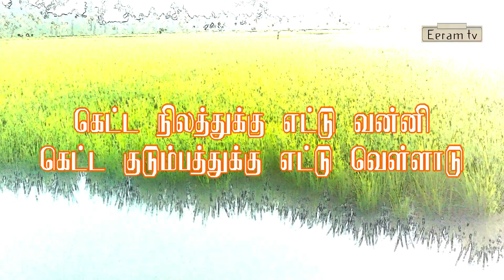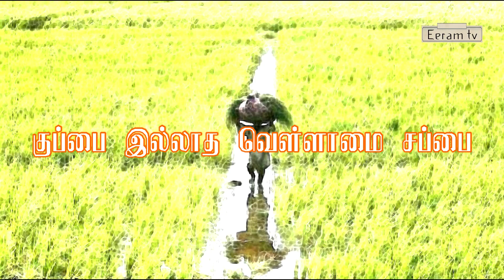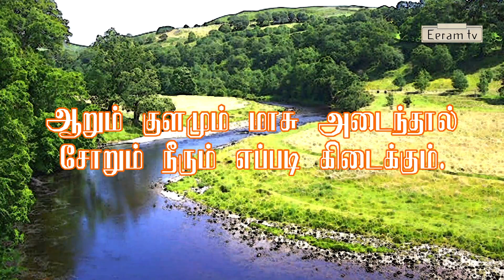நம் பண்டைய விவசாயப் பழமொழிகள்...| Explaining Tamil proverbs in tamil | Eeram tv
நம் பண்டைய விவசாயப் பழமொழிகள்...
நீர் நிலைகளை காப்போம்.